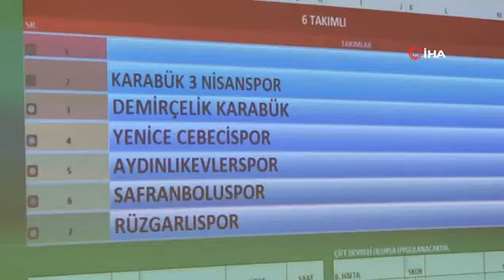Karabük 1. Amatör Ligi Bu Sezon Yaşar Kaptan Çebi İsmi İle Oynanacak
Beşiktaş Jimnastik Kulübü (BJK) Başkanı Ahmet Nur Çebi, kendisi gibi spor aşığı olan Karabükspor kurucusu olan babası Yaşar Kaptan Çebi’ye jest yaparak, Karabük’te 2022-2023 sezonunda 1. Amatör Lig’in isim hakkını babasının adına tescilledi.